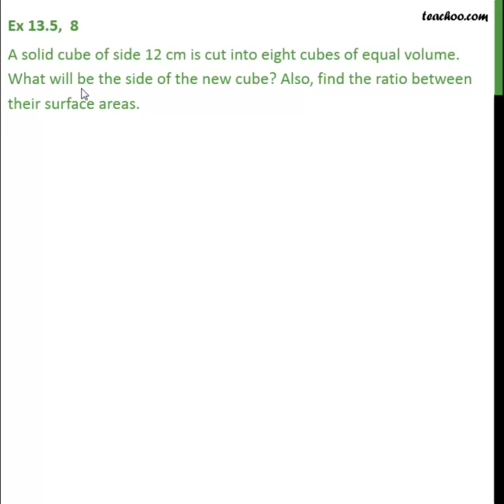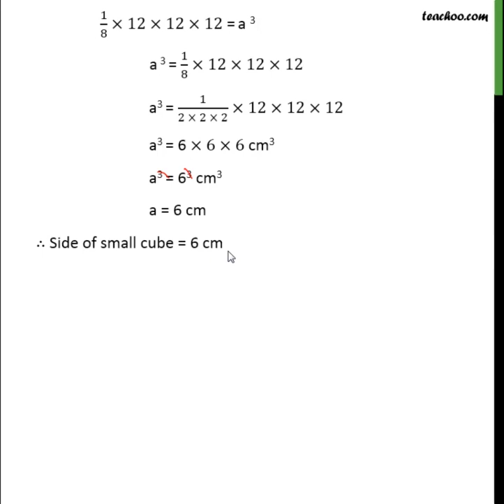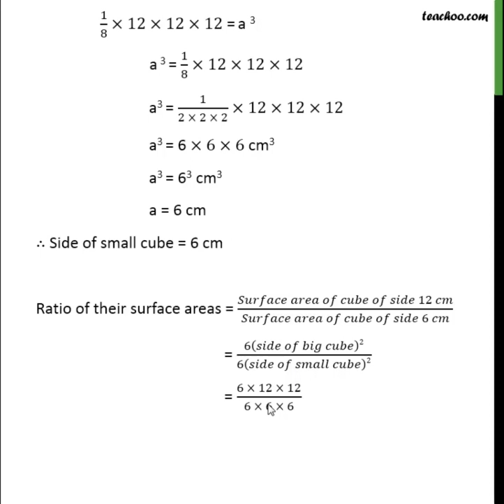A solid cube of side 12 cm is cut into eight - Teachoo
Get solutions to all questions of Surface Area and Volume Class 9